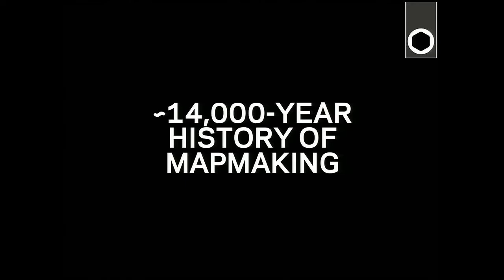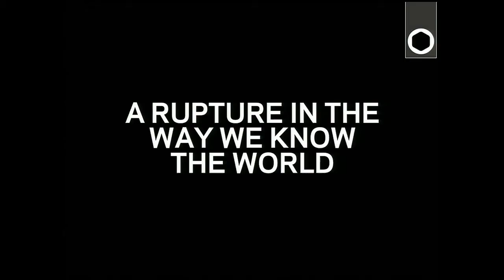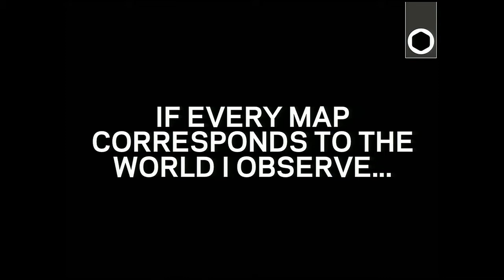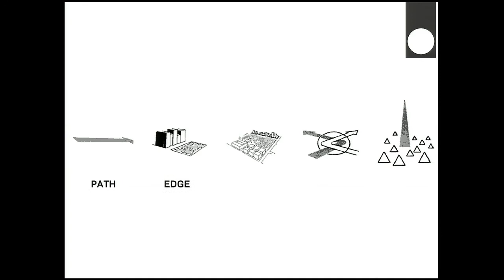Where 2012, Adam Greenfield, "Ultramapping: The New Geospatial Awareness"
We are collectively experiencing the most significant single evolution in mapping since someone first scratched plans on papyrus. One relatively recent and very simple intervention, made possible by the lamination together of three or four different kinds of technology, has completely changed what a map is, what it means, what we can do with it.

It's this: that for the very first time in human history, our maps tell us where we are on them.

The fact that such depictions can now also render layers of dynamic, real-time situational information seems almost incidental to me compared to this. This one development subtly but decisively removes the locative artifacts we use from the order of abstraction. By finding ourselves situated on the plane of a given map, we're being presented with the implication that this document is less a diagram and more a direct representation of reality — and, what's more, one with a certain degree of fidelity, one that can be verified empirically by the simple act of walking around. How is that not epochal?

I'd argue that this begins to color our experience of all maps, even those that remain purely imaginary. We begin to look for the pulsing crosshairs or the shiny, cartoony pushpin that say YOU ARE HERE. The ability to locate oneself becomes bound up with the meaning of any representation of space whatsoever.

Now bring everything implied by dynamic visualization back into the picture: all those routinely gorgeous renderings of subway ridership or crime or air quality imply something very different when you can either find yourself within their ambit or cannot. At its rawest, the suggestion is this: either these issues affect me, or they do not. And this is true even if what is being mapped is a purely historical event. The implication is there, however faint.

I've been a map fan all my life. I must have spent literally hundred of hours poring over various representations of place real and imagined, from the AAA TripTiks and Guides Michelin that used to litter the family car, to the Middle-Earth and Ringworld charts that so awed me when I was nine ("contour interval violated on Fist-of-God"), to the land-navigation block of the Army's Primary Leadership Development Course (repeat after me: "a line drawing, to scale, of a portion of the Earth's surface as seen from above").

Nothing in all that, though, prepared me for the frisson of holding an iPhone in my hand for the first time, launching Google Maps, pressing a single button...and being located, told where I was to within a couple of meters. It's a real epistemic break, isn't it? Those who come after us will have a hard time imagining that there was ever such a thing as a map that couldn't do that.

This keynote presentation aims to explore all the implications of what I call "ultramapping" for self and society.

Adam Greenfield

Urbanscale

Adam Greenfield is founder and managing director of urban systems design practice Urbanscale LLC, and an adjunct professor at New York University's Interactive Telecommunications Program.

Author of Everyware: The dawning age of ubiquitous computing (2006), the forthcoming The City Is Here For You To Use and, with Mark Shepard, co-author of the inaugural Situated Technologies pamphlet Urban Computing and its Discontents (2007), Adam was previously Nokia's head of design direction for service and user interface. He lives and works in New York City with his wife, artist Nurri Kim.